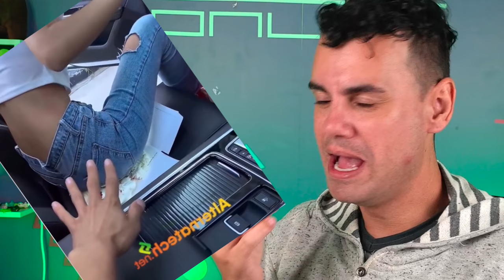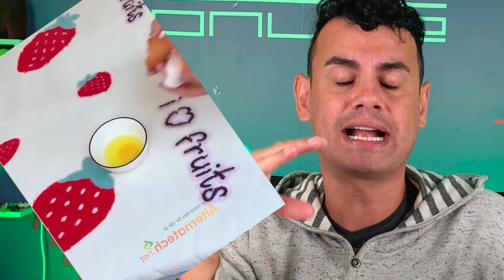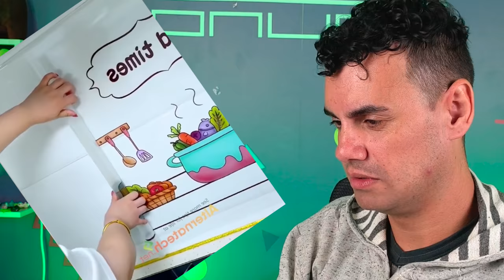BOLO DE REGO, ESCADA PARA BEBADOS, SPRAY DE CACHAÇA... - Fubá online